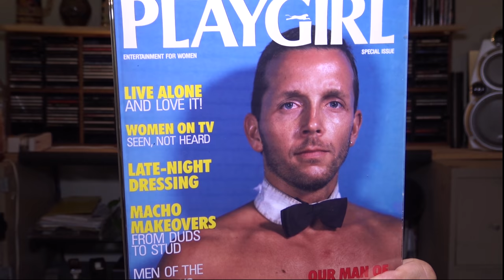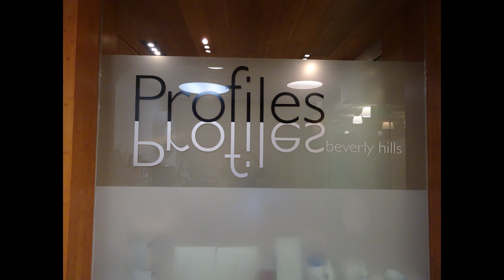My Rhinoplasty 1 year Recovery Review video w/Paul Henderson 9-2018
In this video, I will be talking  about the first time I went to see a plastic surgeon, why did I wait so long, did I get the results I was expecting, did it hurt, how long does it take to heal, how much did I pay and so on. plus two slide shows. This is a follow up video of my surgery recovery video that i made about my nose job..
    Here is the info for the two Docs
    Dr Jason Litner & Dr. Peymen Solieman
    Profiles of Beverly Hills
    9201 W, Sunset Blvd